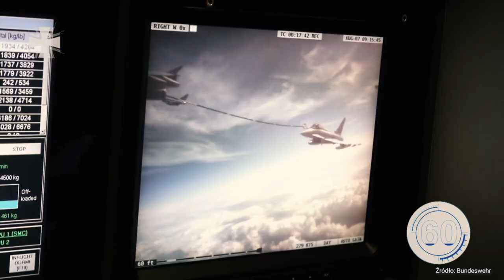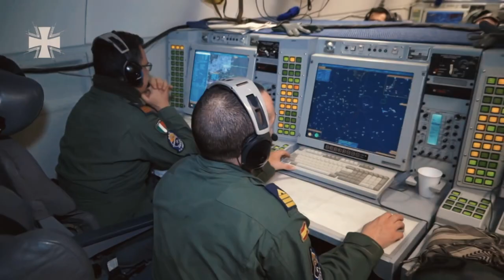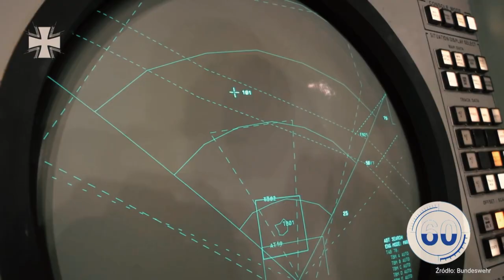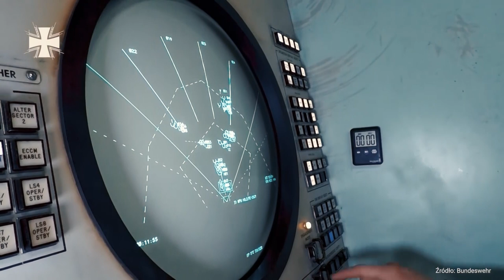Siły Powietrzne Niemiec [Armie Świata odc. 21]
Siły powietrzne Republiki Federalnej Niemiec, czyli Luftwaffe, są jednym z kluczowych elementów sił zbrojnych naszego zachodniego sąsiada. Choć nie są wolne od problemów trapiących całą armię Republiki Federalnej, są w większości relatywnie nowoczesne. Warto więc przyjrzeć się im bliżej.